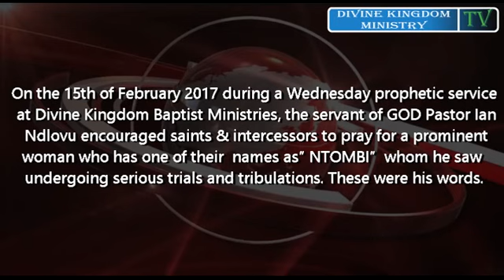Pray for Ntombi | Prophecy Reminder